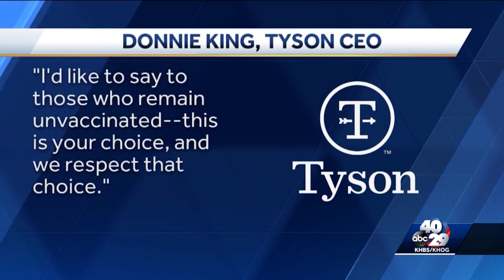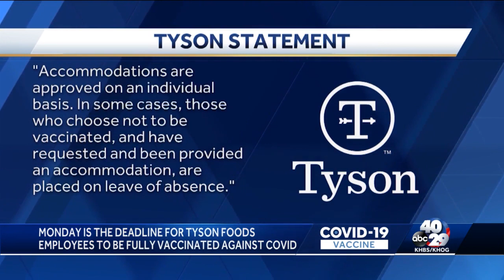Tyson employee feels betrayed by company vaccine mandate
Brad Walker says Tyson's religious exemption policy is the same as being fired